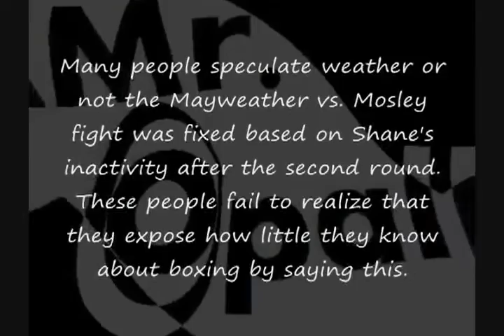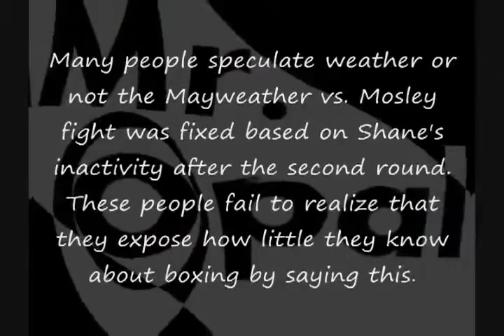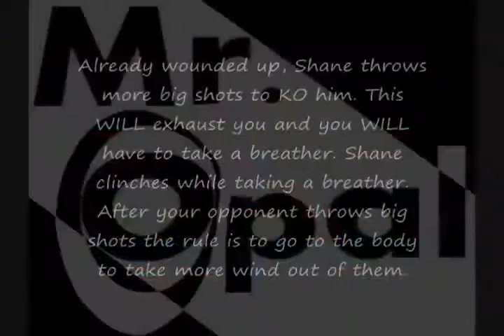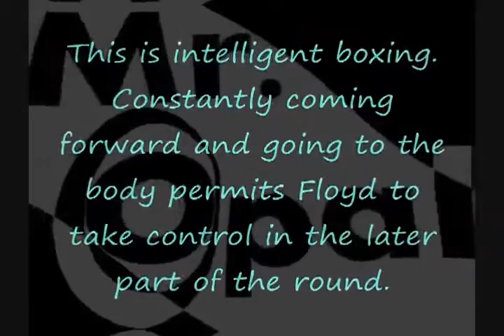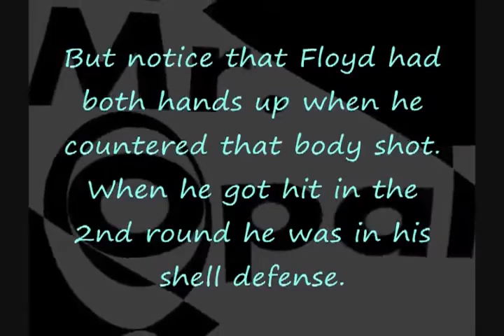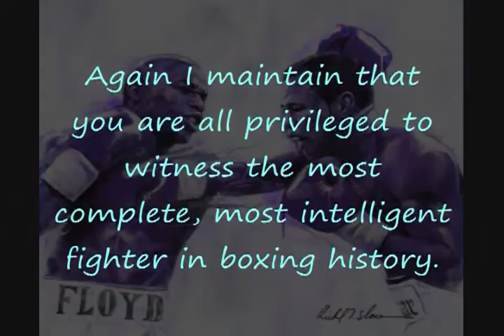youtube com Was Mayweather Mosley fixed Mr Opal's old video YouTube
Film study